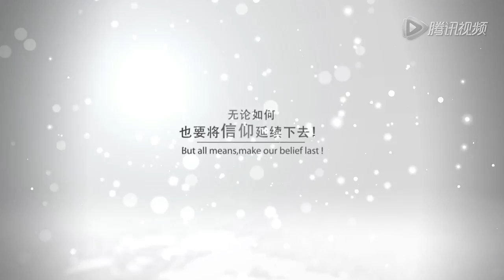[Roy's Wings][Re-Up] Trailer Tín Ngưỡng Chi Danh - Vương Nguyên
RE-UP BY ROY'S WINGS